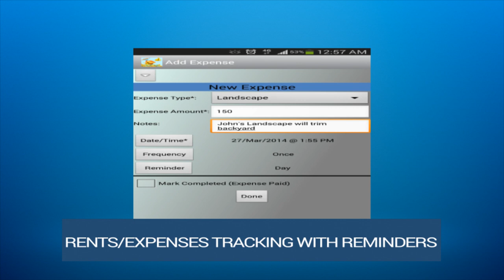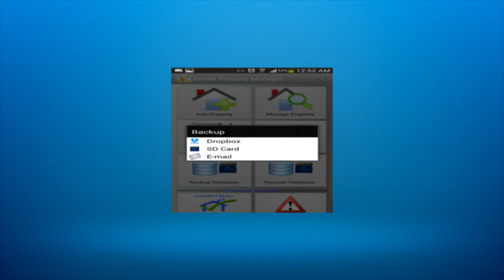Rental Property Manager app on Android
Introduction what the best property management app on android will give you. Low price for so many functionalities that will make your life way easier.

The full version includes everything and it is for one time low fixed price (less than 6$). Unlimited everything

The premium version is to extra 1$ per month and this will give you property inspection and "alerts" features.